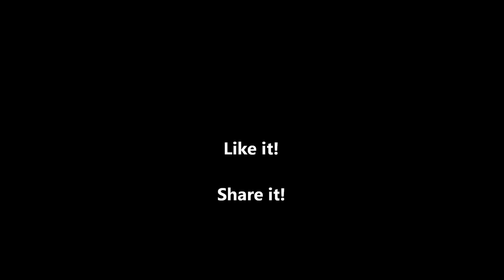Monte Carlo SS Pro Street